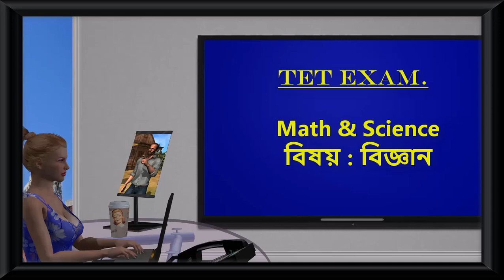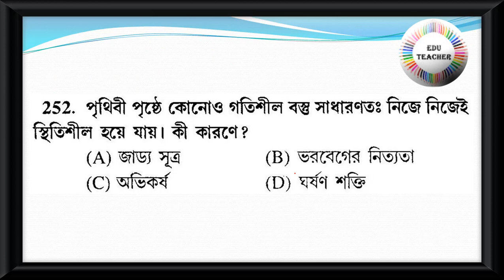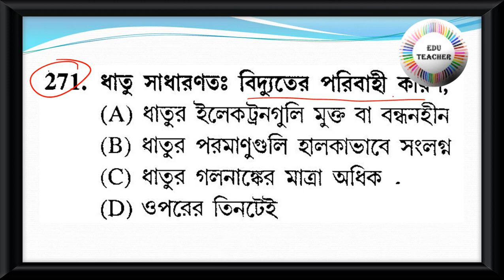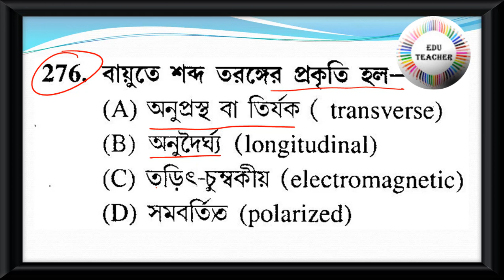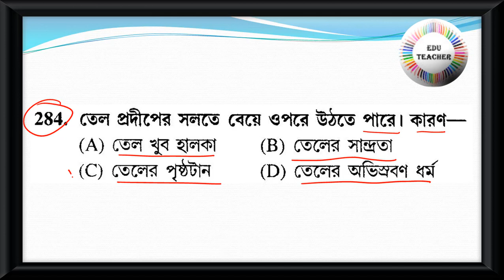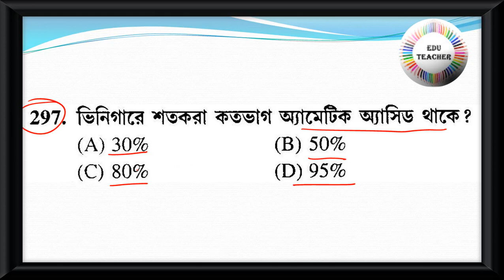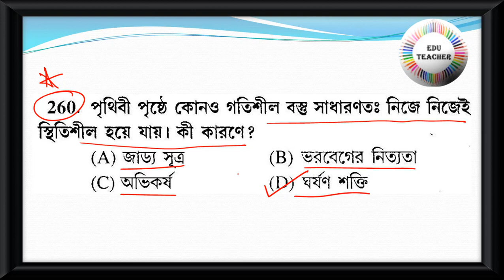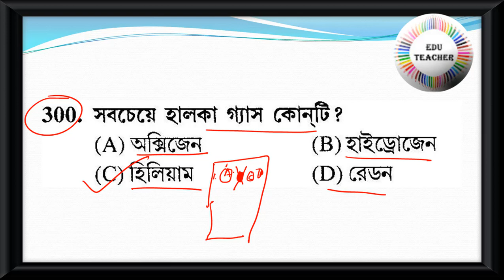Probable Upper Primary TET Practice Set Science সাধারন বিজ্ঞান বিষয়ের প্রশ্নোত্তর Part 6